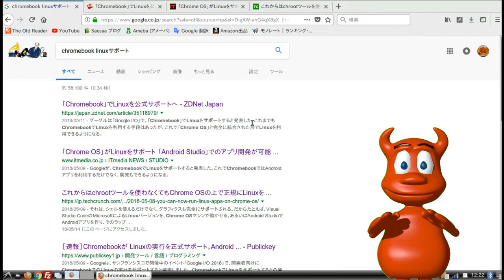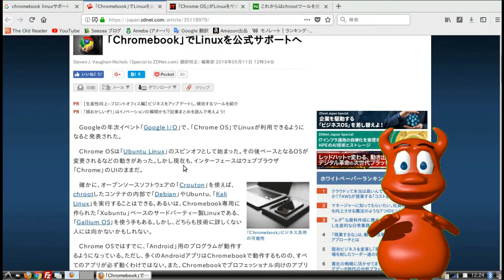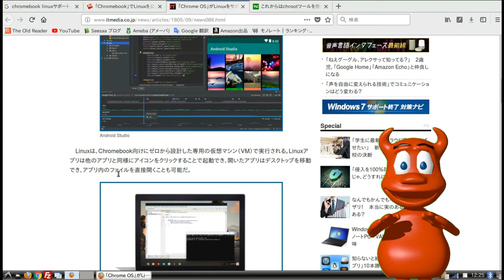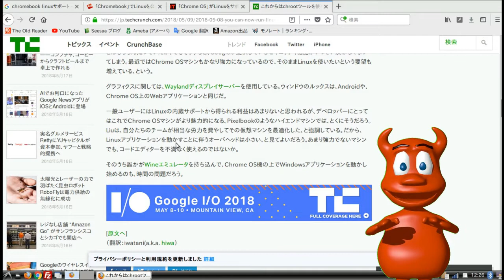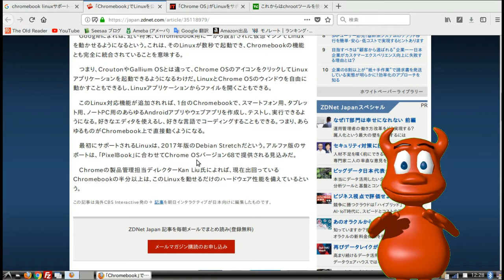【ガジェット通信−Chromebook】クロームブックがLinuxをサポート。それによって出来ることが増えるんだろうねぇ。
この動画はクロームブックがlinuxをサポートしたのでちょっと調べてみた動画です。
興味のある方だけご覧ください。

                         お仕事依頼もFacebookからどうぞ。